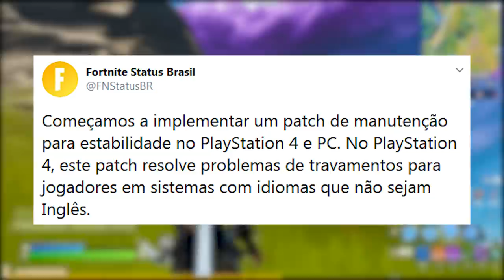FORTNITE - PEGAR ESTILOS SKINS PASSE DE BATALHA e CAPANGAS APOSENTADOS?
Fala gurizada, nesse vídeo comento sobre novos estilos grátis skins passe de batalha Temporada 4 Fortnite Battle Royale, capangas aposentados, xp grátis e mais. Espero que gostem :)